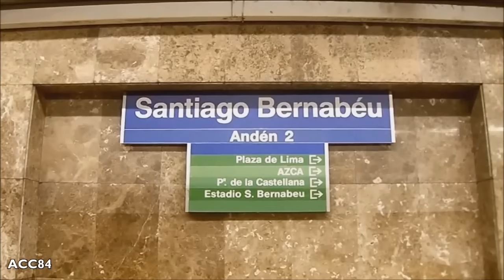Santiago Bernabéu L10 : Metro de Madrid ( Serie 7000 - 9000 )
Estación de Santiago Bernabéu de la línea 10 del metro de Madrid. Trenes serie 7000 y 9000.

- Estación inaugurada en Junio de 1982.
- La estación se encuentra entre las estaciones de Cuzco y Nuevos Ministerios  en los distritos de Chamartín y Tetuán.

Music

ACC84 (2016)